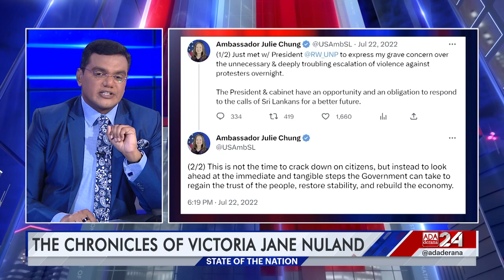What is Victoria Nuland plotting in Sri Lanka?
War-hungry U.S. Assistant Secretary of State Victoria Nuland is looking at putting a military base in Sri Lanka with the hopes of a possible escalation with China.